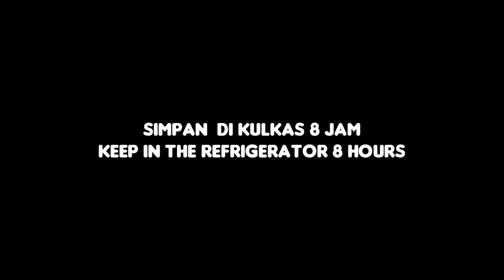4 Resep Mengolah Biskuit Lebaran Jadi Makanan Penutup Lezat Tanpa Oven Dessert Simple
Selamat Idul Fitri ❤️🙏

Aktifkan subtitle

RESEP 1
Bahan
2 bungkus biskuit (2 pack, 1 coklat dan 1 ori)
500 ml susu
170 gr coklat
1 sendok makan bubuk agar agar
1 sendok makan coklat bubuk
2 sendok makan tepung maizena
2 sendok makan gula pasir
3 sendok makan susu

RESEP 2
40 buah oreo
115 gram mentega cair
200 ml Susu dingin
100 gram krim kocok bubuk manis

RESEP 3
370 gram Biskuit marie
35 gram Coklat Bubuk
110 gram Gula Pasir
150 ml Air
55 gram mentega
1/2 sendok teh  Vanili bubuk  & 1/8 sendok teh garam

Coklat ganache sederhana
120 gram coklat dark
60 ml susu cair

RESEP 4
Bahan
50 gram madu
60 ml susu cair
16 keping cream crackers/biskuit
130 gram krim kocok bubuk manis
250 ml air es
50 gram coklat putih+25 gram madu+remahan cream crackers